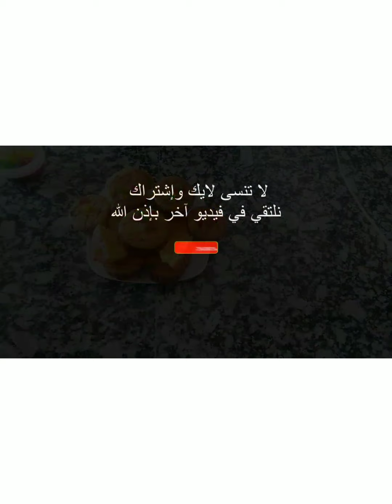كاب كيك بعصير البطيخ الأحمر🍉 (الدلاح) مذاق لا يقاوم غدي تحماقو عليه